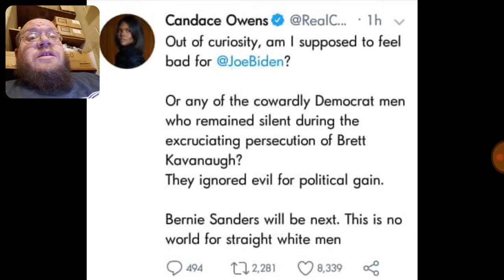Candace Owens Should I Feel Bad For Joe Biden - Dtmp Drama Alert